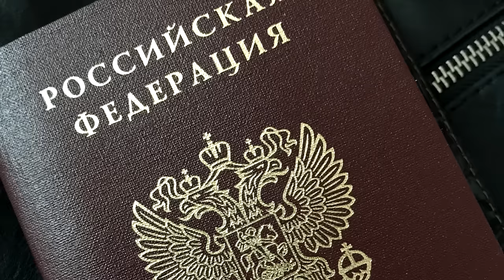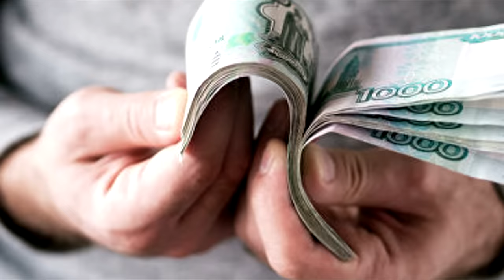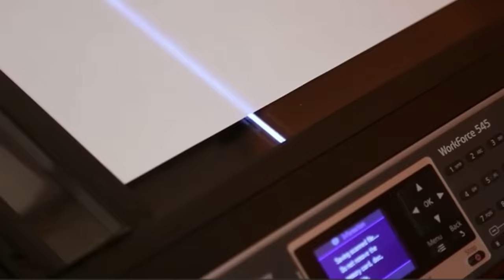Был актером - стал строителем, образ всезнайки поставил крест на карьере...